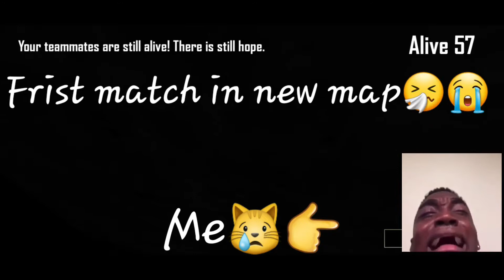new map karakin | best funny videos in pubg mobile